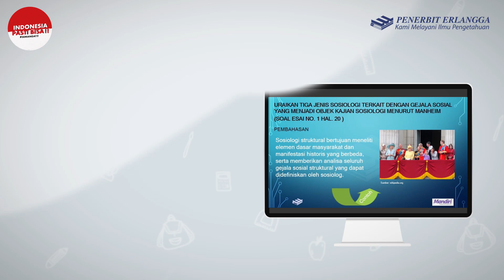Seri Produk - Mandiri Jenjang SMA/MA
Belajar di rumah? Apa bisa? Tentu saja bisa, apalagi didukung dengan buku seri Mandiri jenjang SMA/MA dari Erlangga.

Buku ini dapat membantu kegiatan belajarmu secara mandiri di rumah, karena dilengkapi dengan rangkuman materi yang mudah dipahami. Selain itu, buku ini dilengkapi dengan soal-soal dengan tingkat kesulitan yang berbeda. Sebelum mulai mengerjakan soal, kamu dapat mengunduh lembar jawaban yang ada di ,Jawaban soal yang dikerjakan, dapat langsung kamu isikan ke dalam lembar jawaban tersebut.

Kamu juga dapat melihat video pembahasan soal pilihan di Sehingga, kamu menjadi semakin paham dan mengerti materi yang sedang kamu pelajari.

Tunggu apa lagi! Ayo belajar di rumah dengan seri Mandiri.